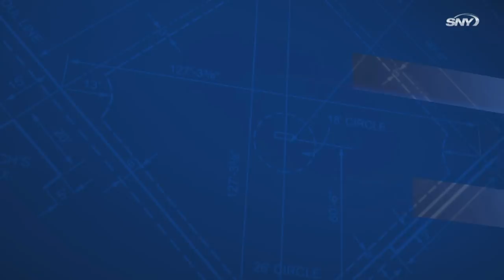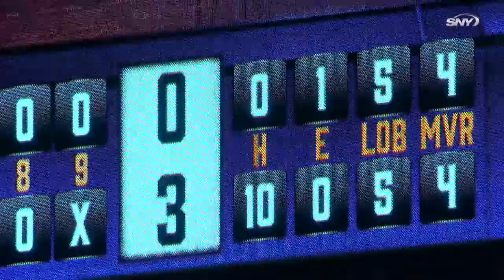Mets vs Phillies No-Hitter Highlights: Tylor Megill, four Mets relievers, combine to no-hit Phillies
For the second time in their history, the Mets pitched a no-hitter in their 3-0 shutout of the Phillies. Tylor Megill, Drew Smith, Joely Rodriguez, Seth Lugo and Edwin Diaz threw 159 pitches between them for a combined no-hitter. Jeff McNeil and Pete Alonso drove in the Mets runs but the pitching staff took center stage on a night to remember.